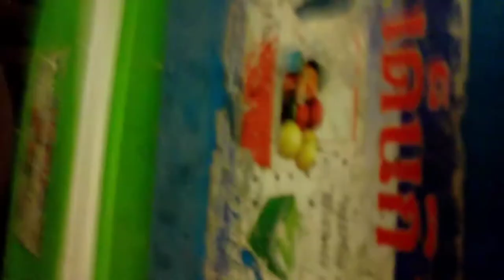How to fold a cold towel for hotel | Welcome Drink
How to fold a cold towel for hotel